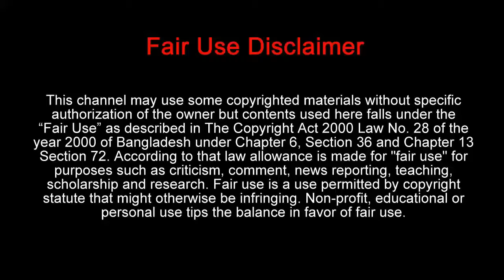ঘাড় ব্যথায় পৃথিবীর সবথেকে কার্যকরী ব্যায়াম দেখে নিন ভিডিওতে।